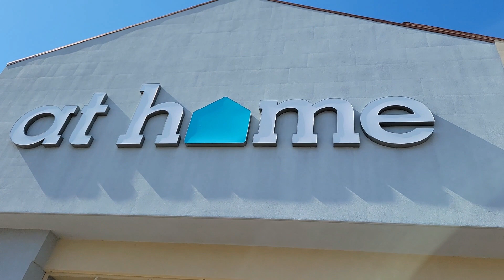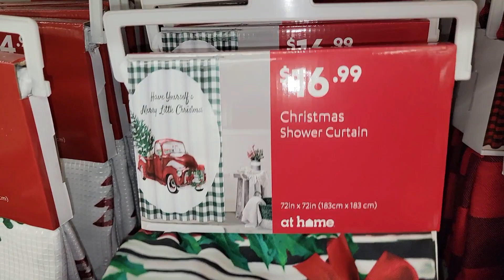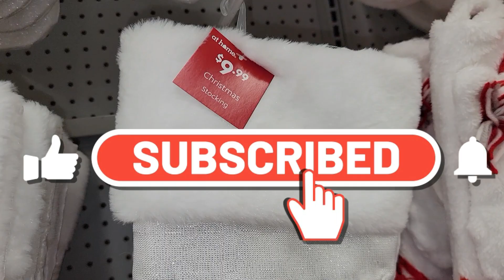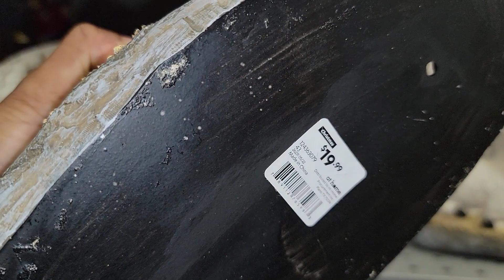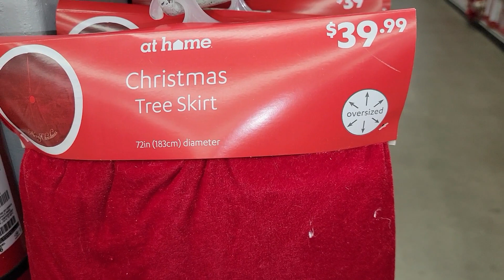AT HOME STORE for amazing holiday decor!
AT HOME STORE//HOME DECOR/SHOP WITH ME /BUDGET-FRIENDLY HOLIDAY DECOR/LIFESTYLE